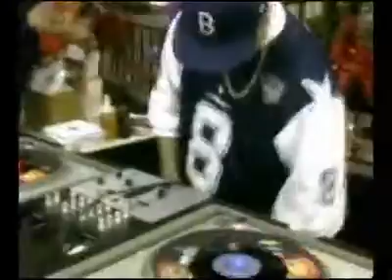Rare Soul Interview by Richard Duran Southern Souleros